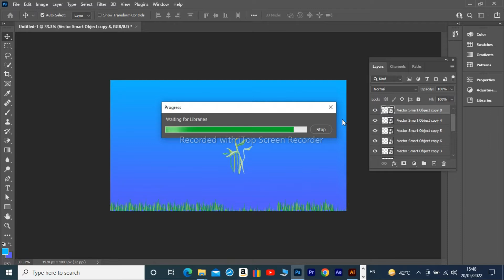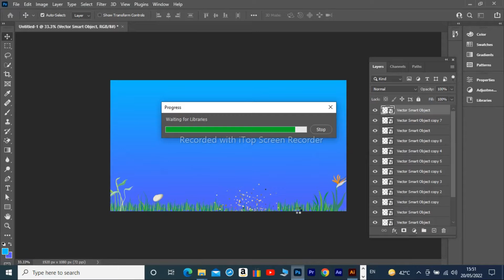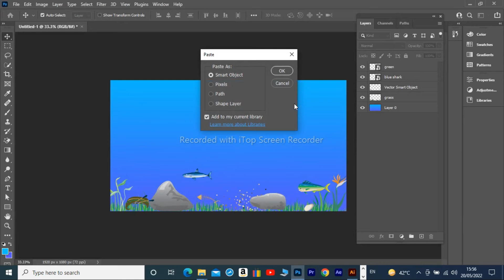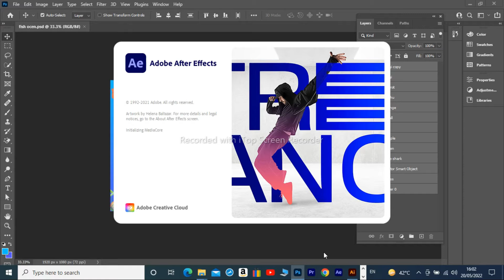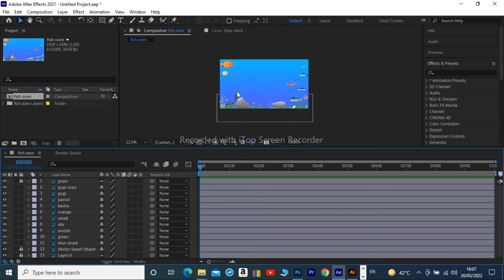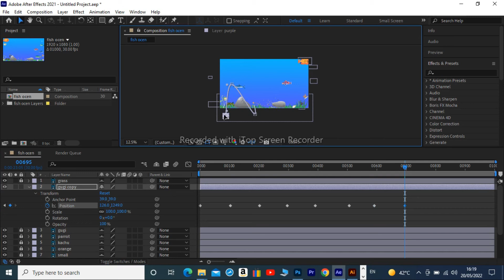ANIMATION OF FISHES IN AFTER EFFECT,ADOBE AFTER EFFECT CREATING A SMALL PROJECT,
ANIMATED VIDEO THAT SHOW THE MOVEMENT OF FISHES IN WATER. INFORMATIVE VIDEO CLIP. AFTER EFFECT TUTORIAL,AE ANIMATION IN HINDI URDU,I CREATE A SIMPLE ANIMATED VIDEO FOR MY ADOBE SMALL PROJECT.I USED ADOBE PHOTOSHOP ILLUSTRATOR AND AFTER EFFECT FOR CREATING ,DEVELOPING THAT NICE AND BEAUTIFUL PROJECT.